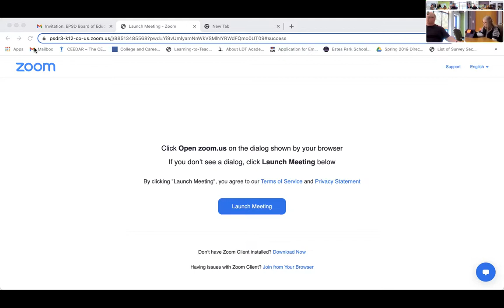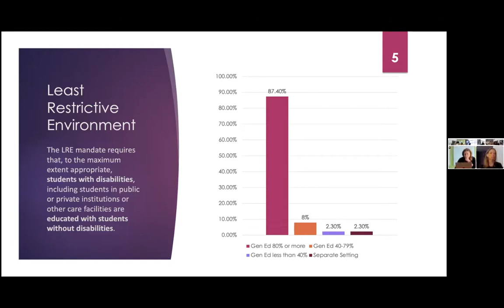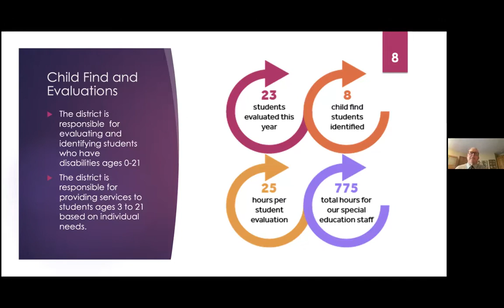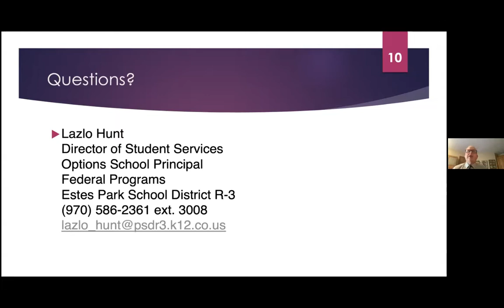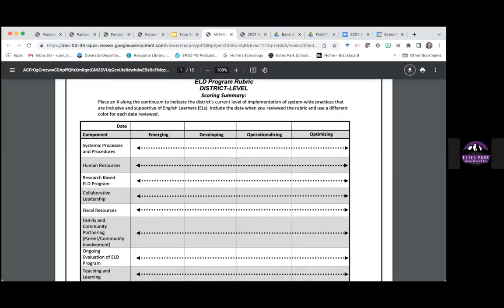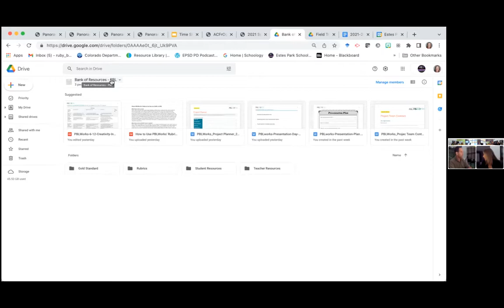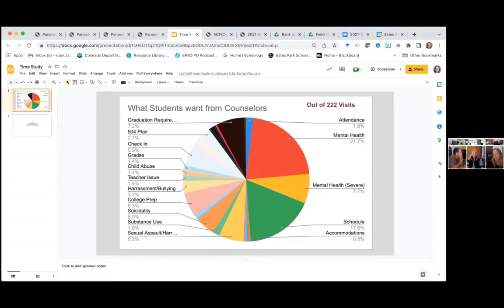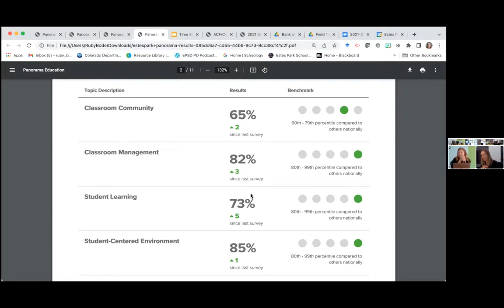Board of Education Work Session: May 10, 2022